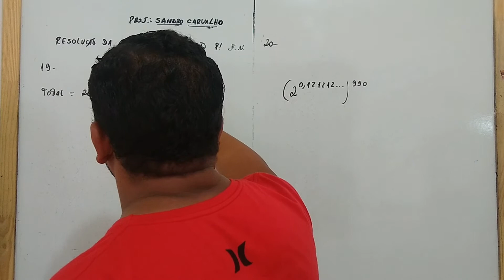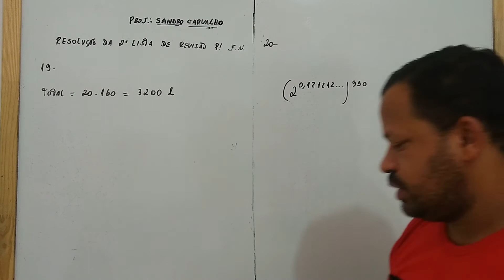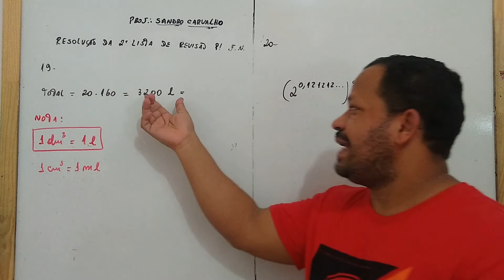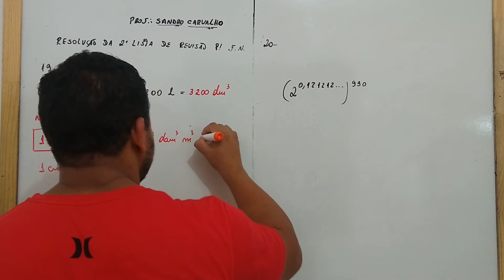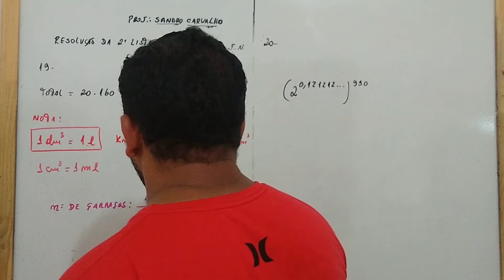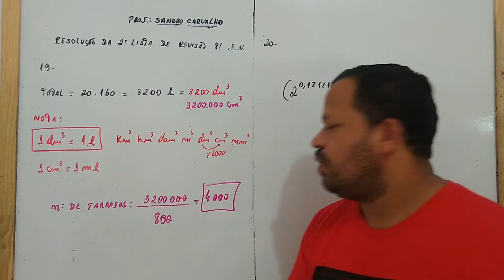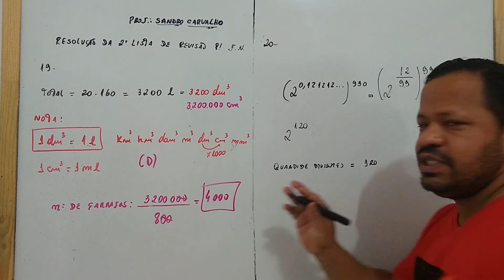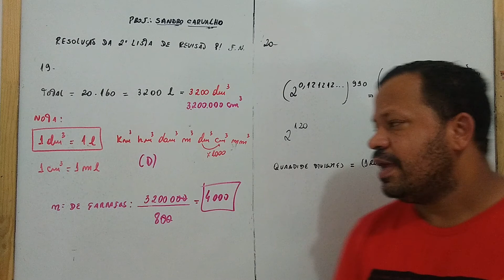2º Revisão de Matemática FN Questões 19 e 20